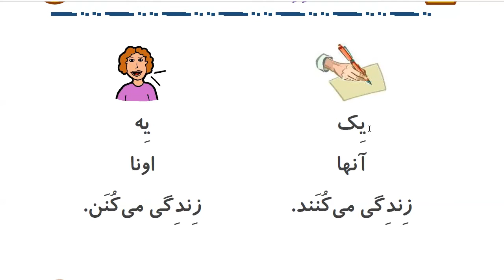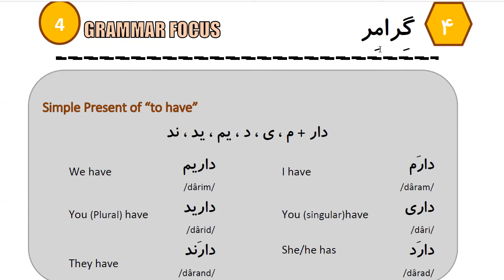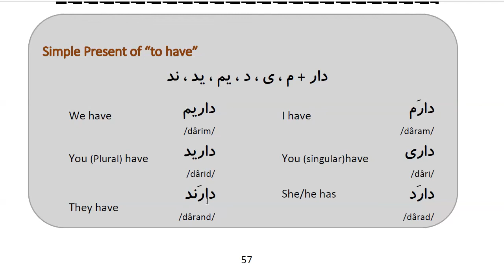Learn to Speak Persian FAST: For Beginners - Lesson 4 - Family - Part 2